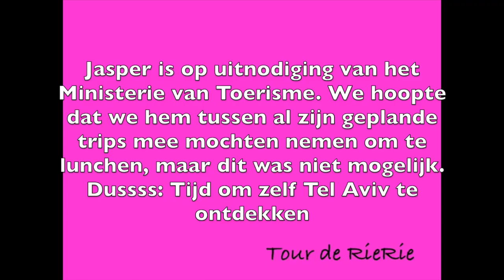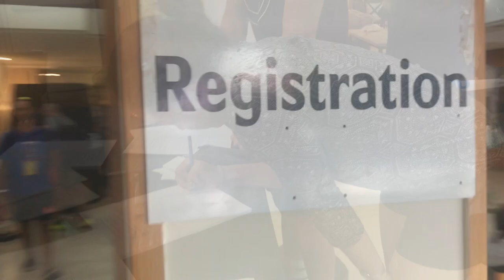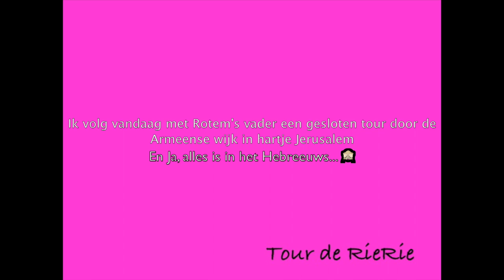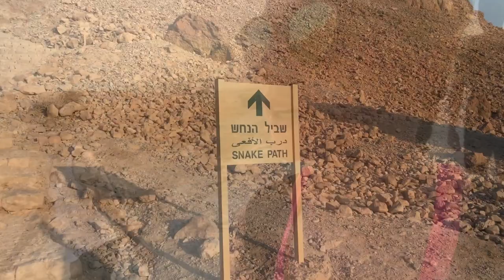Tour de RieRie #1 Epic Israel by Riejanne Markus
Tour de RieRie #1 Epic - Israel

Het was in het begin even inkomen maar hier is die dan!!!
Mijn aller eerste vlog!! Awesomeeee.

Over de Epic Israel, een mtb duo wedstrijd, die Jasper reed samen met Martins Blums.
Over eten, eten, eten en eten, want mennnn daar kunnen ze wat van in Israel *hartjesogen*
Over Two Sunny Cities, One Break.
Over de klaagmuur, dode zee, Masada en nog veel meer.

Anyway, genoeg om te kijken dus! Thanks Rotem Gafinovitz voor alles *hartje*

Let me know wat jullie ervan vinden. Tour de RieRie #2 komt volgende week donderdag en gaat over de Kite Surf struggles van Jasper en mij in Kaapverdië!

Laterrrrr, Rie